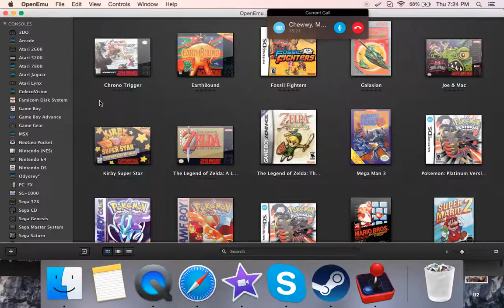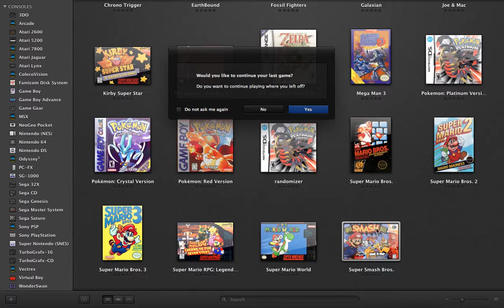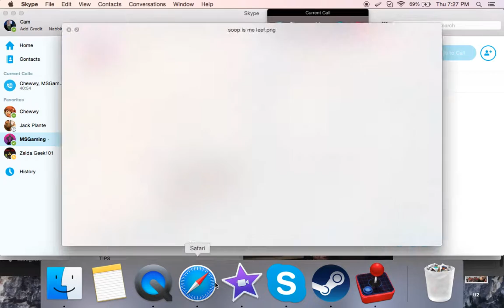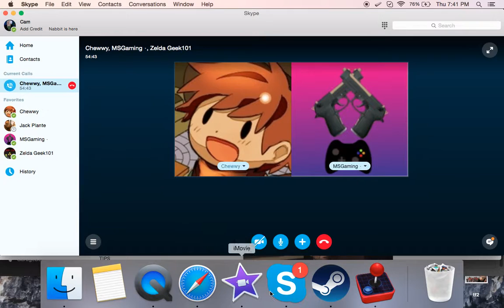Super Smash Bros Gameplay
chust liek teh uld dehs